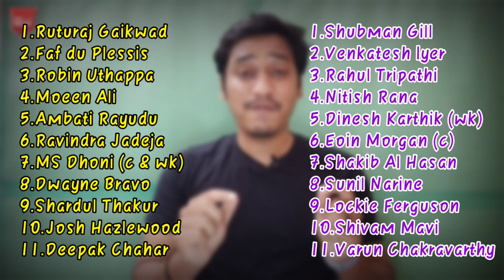ஜெயிக்கப்போவது யாரு ? CSK vs KKR Pitch report, Playing 11 , Dream 11 Team - Full Details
I have challenged you to a private contest for the Chennai Super Kings vs Kolkata match!

Deadline: 15th October, 7:30 PM

Time Stamp:
0:00 - Intro
0:40 - Pitch Report
2:05 - Probable Playing 11
3:32 - Who will Win?
4:50 - My Dream11 Team